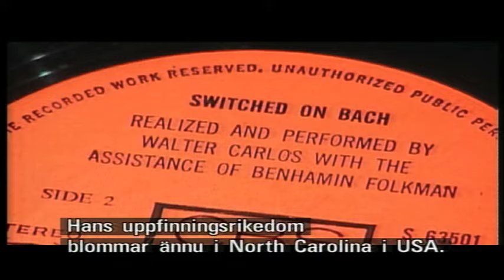Robert Moog and the synthesizer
Robert Moog and the history of the synthesizer - or the Moog as it was first called.